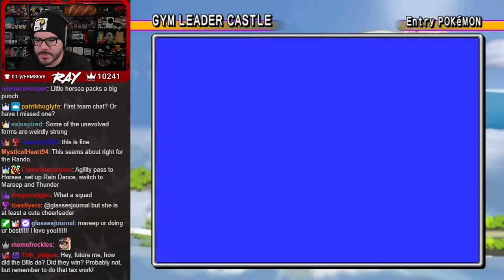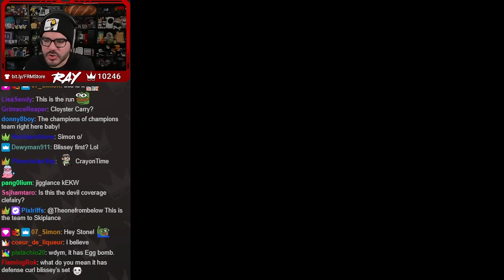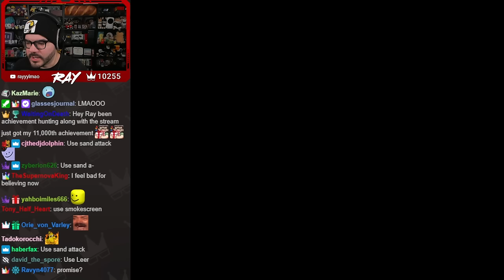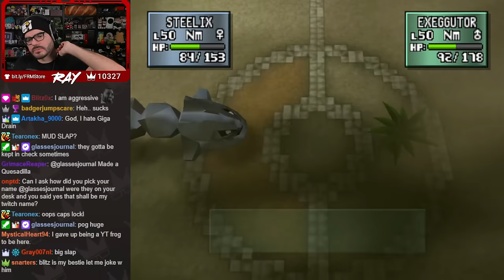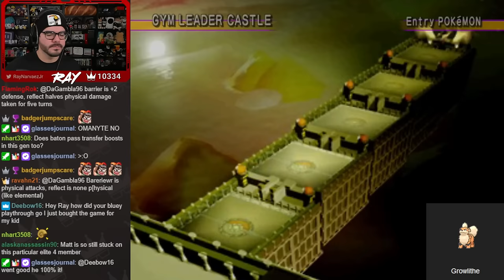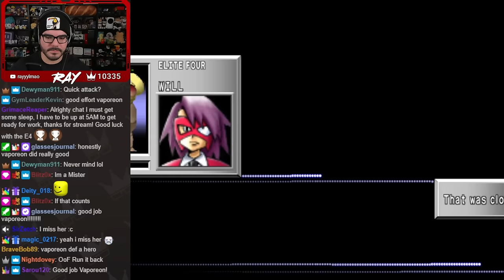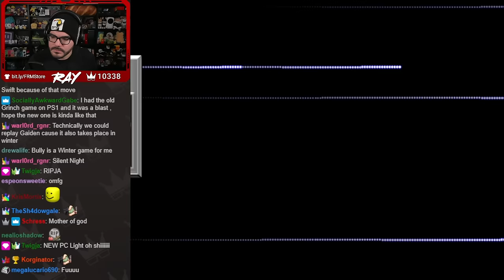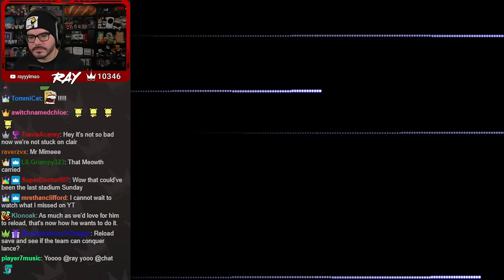Twitch Livestream | Pokémon Stadium 2 Rental Randomizer: Season 2 Part 3 [Switch]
Gameplay starts at: 4:47